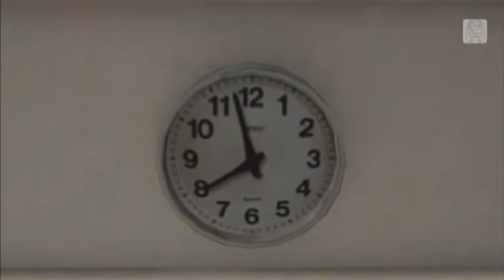Plus Danshi Kagamine Len Hatsune Miku Megurine Luka Kagamine Rin